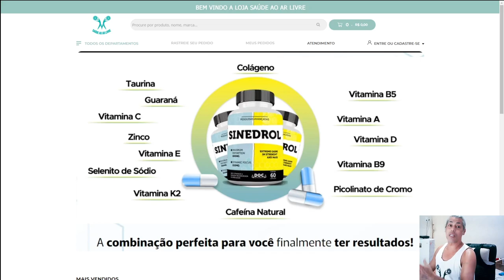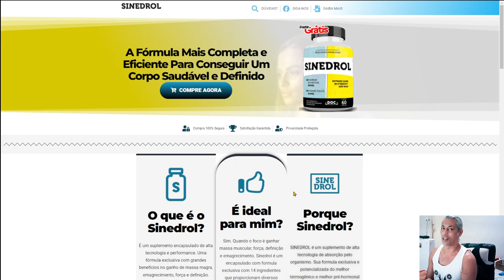Urgente novidade no site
Compre aki e use o cupom saude10 ou saude20